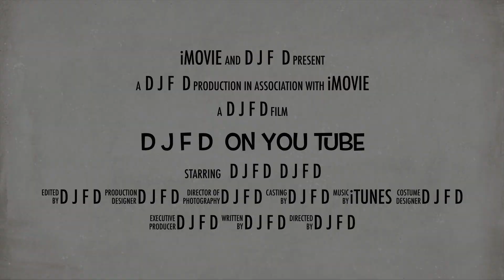D J F D on you tube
follow me on pod bean